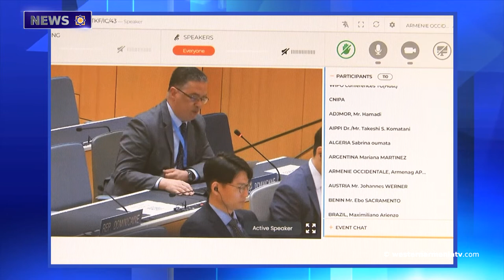Charles Michel's spokesman touched upon his statement regarding Artsakh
1. Interview with the President of Republic of Western Armenia Armenag Aprahamian
2. The existence of Artsakh is the most important factor in maintaining the regional and global geopolitical balance. David Babayan
3. All the maps we have, we will put them on the table. Deputy Director of the National Security Service of Armenia
4. Charles Michel's spokesman touched upon his statement regarding Artsakh
5. A 3,400-year-old city of the Mitanni Empire has been discovered on the banks of the Tigris River
6. Turkey's new attack in Syria will further undermine regional stability -State Department
7. Traditional Karin's cuisine in Javakhk
8. Historical places of Western Armenia: Derjan Province